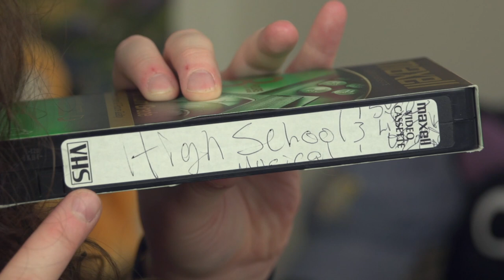Every Disney Movie Ever: High School Musical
High School Musical is a 2006 Disney Channel Original Movie.

Director: Kenny Ortega
DP: Gordon Lonsdale
Editor: Seth Flaum
Writer: Peter Barsocchini
Lead Actor: Zac Efron, Vanessa Hudgens, Ashley Tisdale, Lucas Grabeel, Corbin Bleu and Monique Coleman

TOTALS:
Movies watched: 648
Parent Deaths: 214
Cry Count: 105

RATINGS:
Directing: 8
Cinematography/Animation: 6
Editing: 6
Writing: 7
Acting: 8
Opinion/Enjoyment: 7
FINAL RATING: 7

THANK YOU TO PATRONS:
- Mariah Thomas
- Kamil Bednarczyk
- Lynne Monsoon